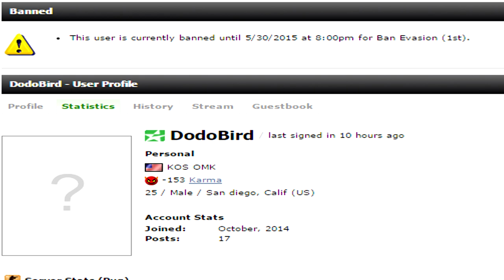Only in ESEA MM! | RIP DODOBIRD!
Had a really funny pug game and I recorded most of it.

GAMING RIG
+ Processor: AMD FX-8120 Zambezi 3.1GHz
+ Motherboard: ASRock 970 Extreme3
+ Graphics Card: nVidia GTX 760 EVGA ACX
+ RAM: Corsair Vengeance 8Gb 1600
+ HDD: Western Digital 1Tb HDD Caviar Green (sucks)
+ SSD:Kingston V300 120GB SSD
+ Operating System:  Windows 7 Ultimate 64-bit
+ Keyboard: Razer BlackWidow Ultimate
+ Mouse: RAZER DeathAdder Black Edition
+ Mouse Pad: SteelSeries QcK
+ Headphone: Plantronics GameCom 780
+ Display: HP 2311xi IPS LED (main) / Aoc E2243fwk (secondary)
+ Power Supply: Cosair CX600
+ Computer Case: CoolerMaster HAF 912